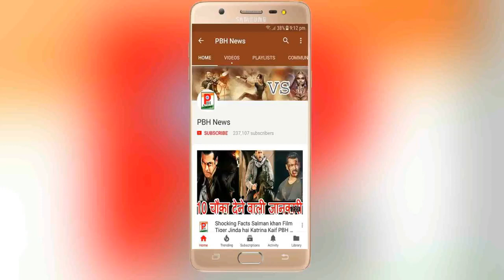RACE 3 का ट्रेलर इस दिन होने वाला है रिलीज़। PBH News